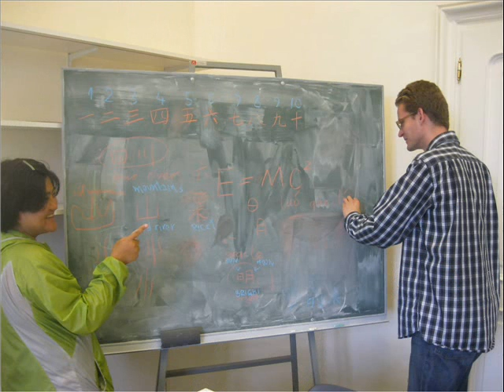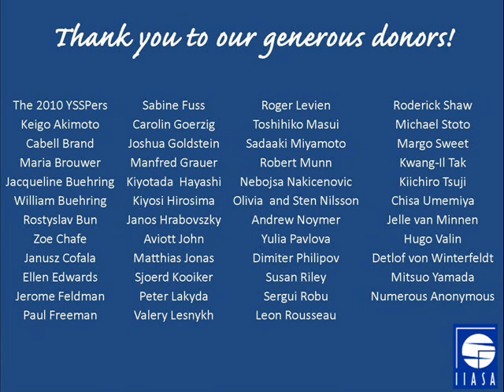Annual Fund Presentation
a brief presentation on the 2011 YSSP participants that were funded through IIASA's Annual Fund